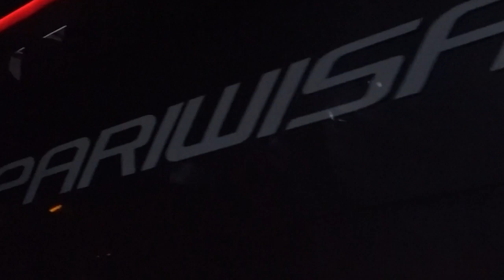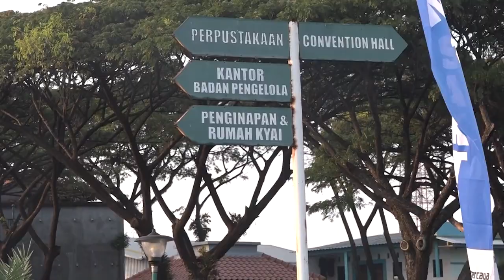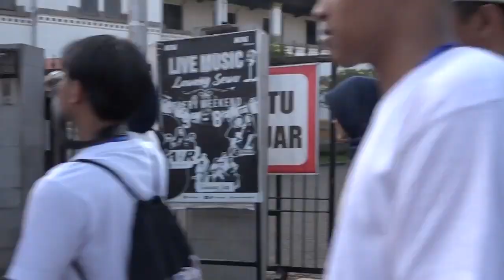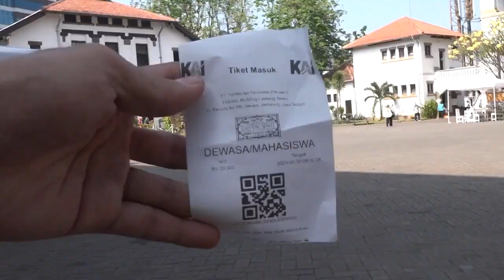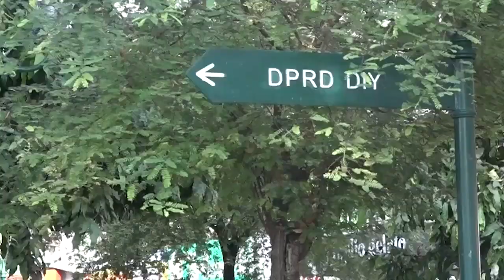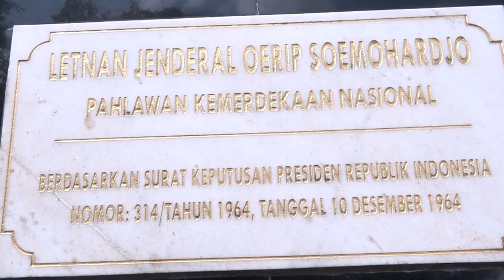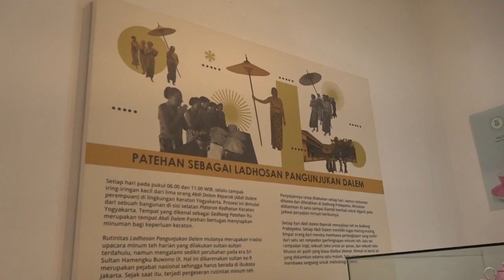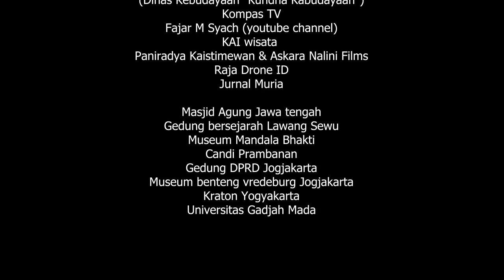SAMPURASUN - "Penulusuran Warisan Budaya Benda dan Tak Benda" (Projek P5 Peserta Didik Kelas XI)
Video pembelajaran ini  merupakan implementasi kurikulum merdeka SMA Negeri 25 Kota Bandung. Media ini sebagai bahan ajar peserta didik dalam memahai materi pembelajaran. Kegiatan ini dilakukan pada tanggal 29 Mei - 01 Juni 2023 di Semarang - Yogyakarta.

Penanggung Jawab
- Hj. Siti Nurmala, S.Pd.,M.M.Pd.
- Asep Rojadi, S.Pd

Pengarah
- Jajang Sudrajat, M.Pd.
- H. Iwan Ridwan, S.Ag., S.Pd.I., M.Pd.
- Karya, S.Pd.

Ketua Pelaksana
Tati Herawati, S.Pd.

Wakil Ketua Pelaksana
Tedi Permadi, S.Pd.

Sekretaris
- Winda Febrina, M.Pd.
- Linda Meylinda, S.Pd.

Bendahara
Nina Napilah, S.Pd., M.M.

Seksi Humas
Liana Dewi, S.Pd.

Seksi Acara
- Febi Pebriani, S.Pd.
- Uus Usman, S.Pd, M.M

Seksi Konsumsi
- Yeti Rusmiati, S.Pd., M.PFis.
- Tin Mulyawati, S.Pd.
- Dewi Supriantini, S.Pd.

Seksi Transportasi
- Novan Noer Pratama, S.Pd.
- Deden Hendrayana, S.Ag.

Seksi Keamanan
- Khalid Mawardi, S.Pd.
- Riansyah, S.Pd.

Seksi Peralatan
M. Hilmy Ramdhani, S.Pd.

Seksi P3K
- Lani Resmiati, S.Pd.
- Ita Rosita, S.Pd.

Pendamping Siswa
Walikelas dan Guru Kelas XI

===Tim Produksi Video Dokumentasi===

Cameraman dan Editor
Adi Handarwanto, S.Sos.